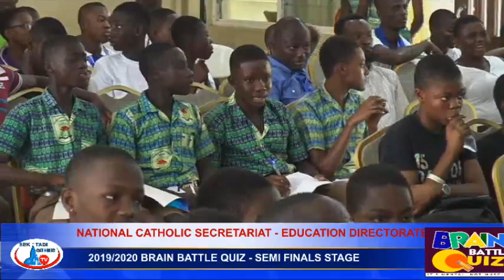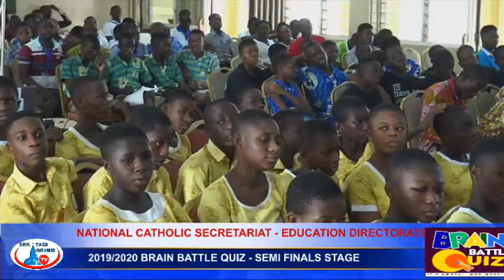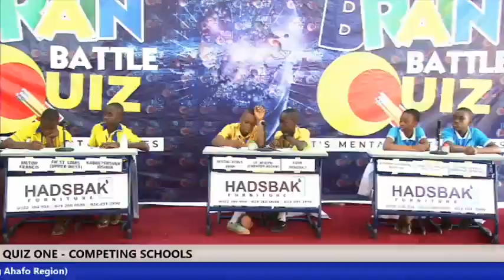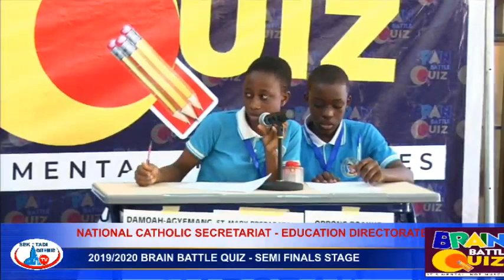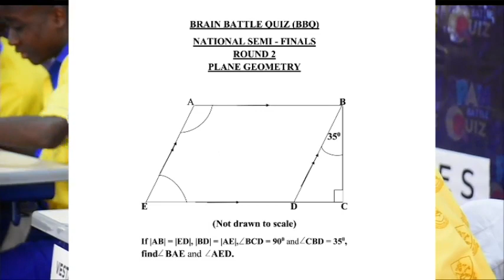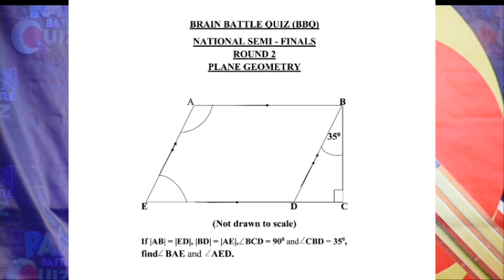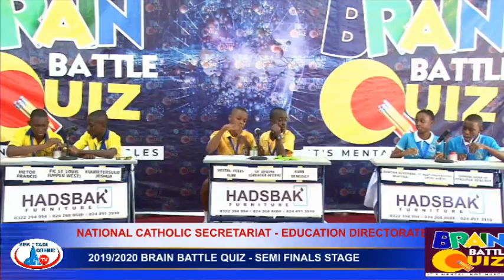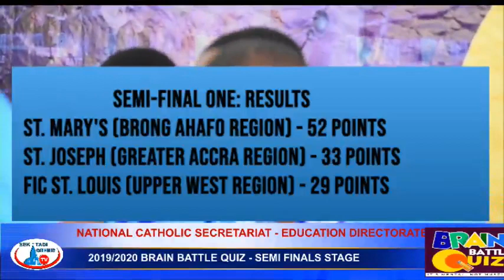2019/2020 BRAIN BATTLE: SEMI-FINAL ONE